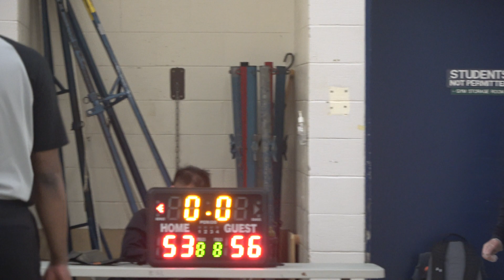Capsule vs Prnsl - sunday tier 5 - tcbl 2022 spring